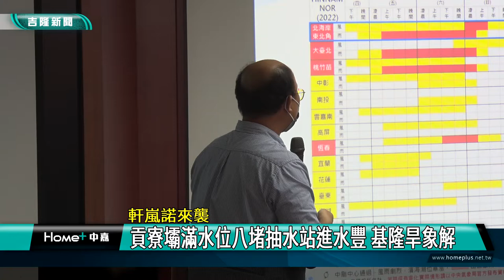水情 基隆|軒嵐諾 颱風|貢寮壩 滿水位|及時雨 缺水|抽水站 新山水庫|防水閘門 大武崙|軒嵐諾來襲 貢寮壩滿水位八堵抽水站進水豐 基隆旱象解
基隆人對軒嵐諾颱風來襲又期待又怕受傷害 還好颱風帶來及時雨 災害不多

（中嘉吉隆新聞記者張啓騰/基隆報導）軒嵐諾颱風來襲帶來的雨量對缺水多日的基隆可以說是及時雨，其中負責供應中正信義兩區的貢寮壩水位已滿，抽取基隆河的八堵抽水站抽水量也達每日21萬頓，其中13噸由新山淨水場淨水後供基隆市民使用，剩餘的8萬噸水則送到新山水庫儲存，加上後續雨季來臨，基隆市缺水警報將逐步獲得解除。